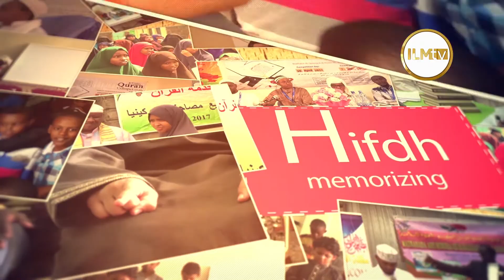QUR'AN COMPETITION EPISODE 2